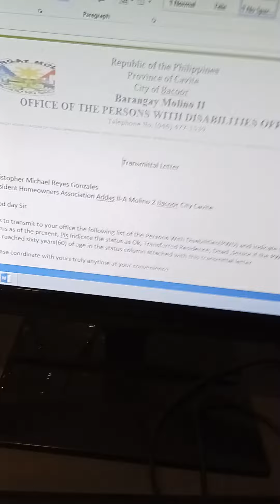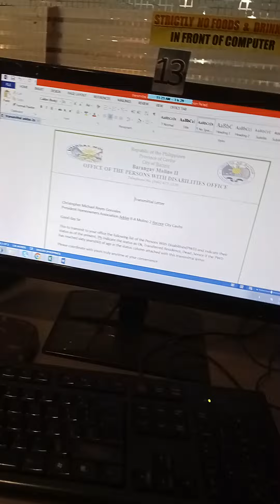pwd duties 1-24-2024 part 2